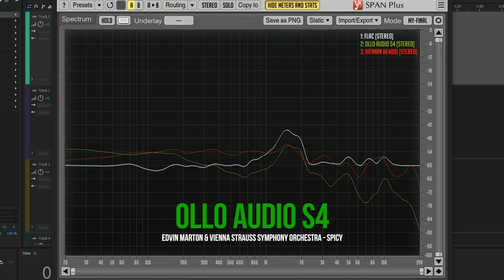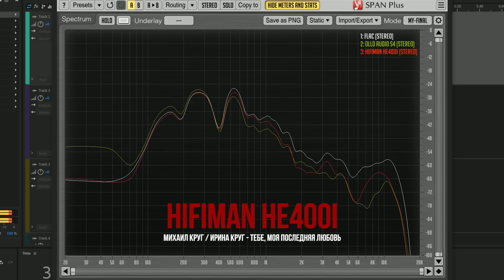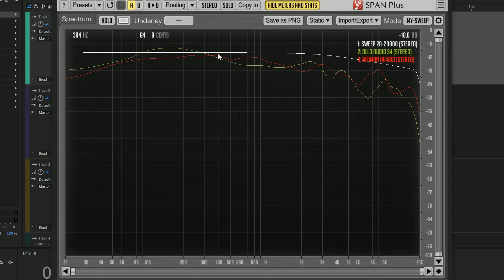Ollo Audio S4 - Удивительные наушники из Словении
Удивительные динамические "студийные" наушники из Словении - Ollo Audio HPS S4 заставили меня слушать вместо сна, но так ли они хороши?

⭐ Узнай больше!

⭐ Качественные видео и честные обзоры выходят благодаря поддержке моих зрителей.